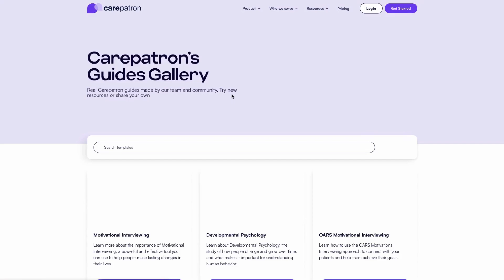Telepsychiatry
Access mental health care remotely with telepsychiatry. Practical, convenient, and confidential therapy sessions from the comfort of your home.

Intro 0:00
What is telepsychiatry? 0:10
Equipment needed for Telepsychiatry 1:29
Practising Telepsychiatry 1:48
Carepatron 2:43